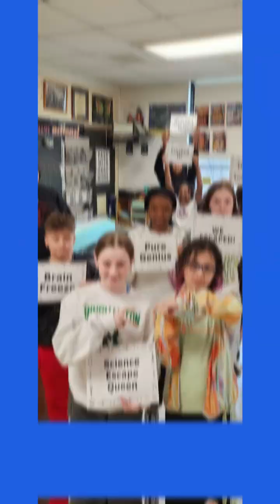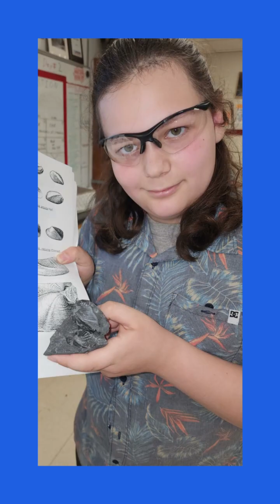2022-2023 WMS 6-A Highlights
compilation of memories from the 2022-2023 year.  great times